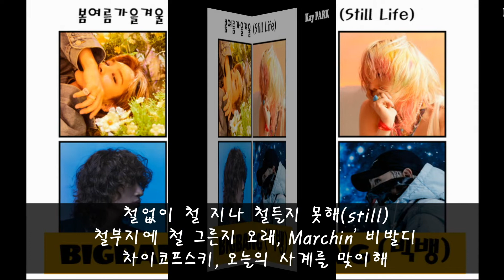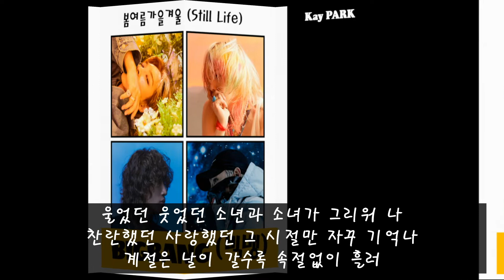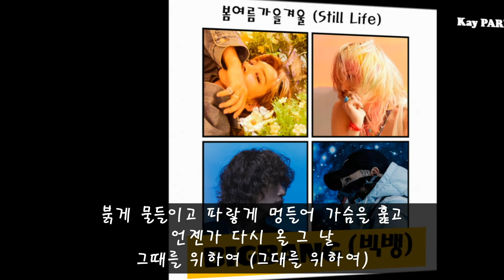BIGBANG (빅뱅) - '봄여름가을겨울 (Still Life)’ | 가사포함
BIGBANG, 빅뱅, 봄여름가을겨울, StillLife, 가사포함,

[가사]
이듬해 질 녘 꽃 피는 봄 한여름 밤의 꿈
가을 타 겨울 내릴 눈 1년 네 번 또다시 봄

정들었던 내 젊은 날 이제는 안녕
아름답던 우리의 봄 여름 가을 겨울

'Four seasons with no reason'
비 갠 뒤에 비애(悲哀) 대신 a happy end
비스듬히 씩 비웃듯 칠색 무늬의 무지개

철없이 철 지나 철들지 못해(still)
철부지에 철 그른지 오래, Marchin' 비발디
차이코프스키, 오늘의 사계를 맞이해

마침내, 마치 넷이 못내 Boy 저 하늘만 바라보고서
사계절 잘 지내고 있어 Good-bye
떠난 사람 또 나타난 사람
머리 위 저세상

난 떠나 영감의 amazon 지난 밤의 트라우마 다 묻고
목숨 바쳐 달려올 새 출발 하는 왕복선
변할래 전보다는 더욱더 좋은 사람 더욱더

더 나은 사람 더욱더
아침 이슬을 맞고 내 안에 분노 과거에 묻고
For Life

울었던 웃었던 소년과 소녀가 그리워 나
찬란했던 사랑했던 그 시절만 자꾸 기억나
계절은 날이 갈수록 속절없이 흘러

붉게 물들이고 파랗게 멍들어 가슴을 훑고
언젠가 다시 올 그 날
그때를 위하여 (그대를 위하여)

아름다울 우리의 봄 여름 가을 겨울
가을 타 겨울 내린 눈 봄 여름 가을 겨울